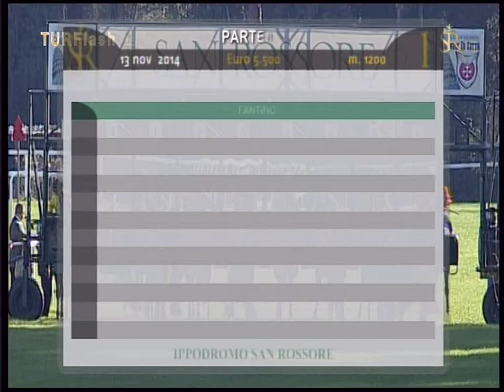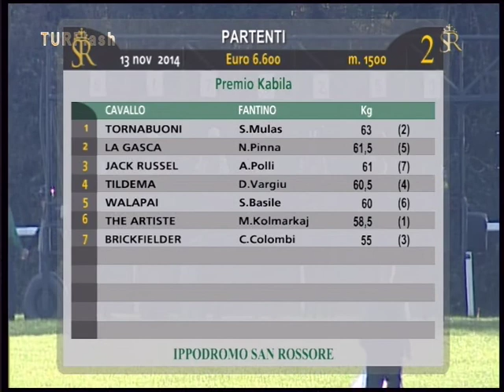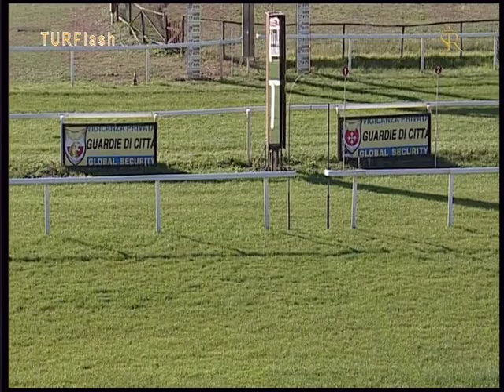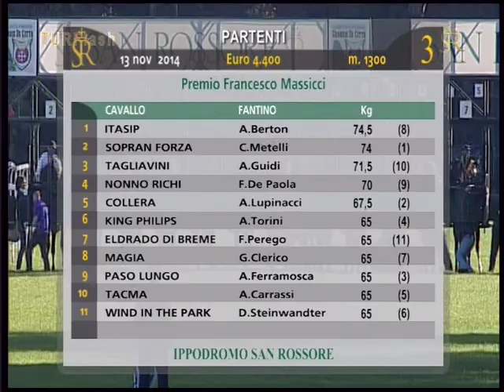Turflash 13 Novembre 2014